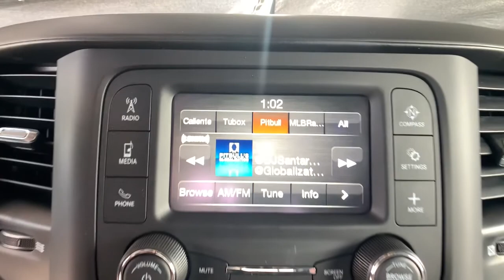2021 Ram 3500 Chassis Cab Limon, Colorado Springs, Pueblo, Denver, Aurora, CO LMG508334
Bright White Clearcoat  2021 Ram 3500 Chassis Cab available in Limon, Colorado at Transwest CDJR. Servicing the Colorado Springs, Pueblo, Denver, Aurora, CO area.
2021 Ram 3500 Chassis Cab Tradesman - Stock#: LMG508334 - VIN#: 3C7WRTCL9MG508334

Transwest CDJR
2720 6th St
Limon CO 80828

How about this great vehicle! Very clean and very well priced! A turbocharger is also included as an economical means of increasing performance. Comfort and convenience were prioritized within, evidenced by amenities such as: power door mirrors and heated door mirrors, skid plates, and power windows. It features an automatic transmission, 4-wheel drive, and a refined 6 cylinder engine. We know that you have high expectations, and we enjoy the challenge of meeting and exceeding them! Please don't hesitate to give us a call.
Engine: 6.7L I6 Cummins Turbo Diesel, Transmission: 6-Speed Auto Aisin AS69RC HD, Dual Rear Wheels, Radio: Uconnect 3 w/5' Display, Max Tow Package, Electrical Accessory Group, MOPAR Black Tubular Side Steps, ParkView Rear Back-Up Camera, Full Size Spare Tire, Heavy Duty Snow Plow Prep Group, Trailer Brake Control, Rear Sliding Window, Tires: LT235/80R17E OWL On/Off Road, 220 Amp Alternator, SiriusXM Satellite Radio, Cold Weather Group, Front & Rear Rubber Floor Mats, 115V Auxiliary Power Outlet, Tire Pressure Information System, Transfer Case Skid Plate Shield, Add 4.10 Axle Ratio, Power 2-Way Driver Lumbar Adjust, Engine Block Heater, LED Tail Lamps, Cargo & CHMSL Lamp, Tire Fill Alert, 102 mph Maximum Speed, 115V AUXILIARY POWER OUTLET-inc: 400W Inverter, 180 Amp Alternator, 2 12V DC Power Outlets, 2 Way Rear Headrest Seat, 220 AMP ALTERNATOR, 4-Wheel Disc Brakes w/4-Wheel ABSFront And Rear Vented Discs, 4.10 Axle Ratio, 4.10 AXLE RATIO(STD), 40-20-40 Bench Folding Driver Seat w/4 Way Direction Control -inc: Manual Fore/Aft and Adjustable Headrest, 40-20-40 Bench Folding Passenger Seat w/4 Way Direction Control -inc: Manual Fore/Aft and Adjustable Headrest, 40/20/40 Split Bench Seat, 4470# Maximum Payload, 50 State Emissions, 52 Gal. Fuel Tank, 6 Speakers, 730CCA Maintenance-Free Battery w/Run Down Protection, ABS And Driveline Traction Control, ADD 4.10 AXLE RATIO, Airbag Occupancy Sensor, Analog Appearance, Auto Locking Hubs, Auto On/Off Aero-Composite Daytime Running Headlamps w/Delay-Off, Black Door Handles, Black Front Bumper w/2 Tow Hooks, Black Side Windows Trim and Black Front Windshield Trim, BRIGHT WHITE CLEARCOAT, Cab Clearance Lights, CARGO & CHMSL LAMP, Center Hub, COLD WEATHER GROUP-inc: Engine Block HeaterMOPAR Winter Front Grille Cover, Cruise Control w/Steering Wheel Controls, Day-Night Rearview Mirror, Delayed Accessory Power, DIESEL GRAY/BLACKHD VINYL 40/20/40 SPLIT BENCH SEAT, Driver Seat, DUAL REAR WHEELS-inc: Bright Wheel SkinsTires: LT235/80R17E BSW All-Season11.50' Dual Wheels Rear Axle205mm HD Front AxleWheels: 17' x 6' Argent Steel, Dual Stage Driver And Passenger Front Airbags, ELECTRICAL ACCESSORY GROUP-inc: Voltage Monitoring Auto Idle Up SystemTrailer Brake ControlTrailer Light Check220 Amp Alternator, Electronic Stability Control (ESC), ENGINE BLOCK HEATER, Engine: 6.4L V8 Heavy Duty HEMI, ENGINE: 6.7L I6 CUMMINS TURBO DIESEL-inc: Selective Catalytic Reduction (Urea)Dual 730 Amp Maintenance Free BatteriesCummins Turbo Diesel BadgeCurrent Generation Engine ControllerSmart Diesel Exhaust BrakeSupplemental HeaterGVWR: 12 000 lbsB-20 Bio Diesel Capability, Fixed Rear Window, FRONT & REAR RUBBER FLOOR MATS, Front Anti-Roll Bar and Rear HD Anti-Roll Bar, Front Armrest w/Cupholders, FRONT LICENSE PLATE BRACKET, Full Cloth Headliner, FULL SIZE SPARE TIRE-inc: Jack & Wrench, Full Vinyl/Rubber Floor Covering, Galvanized Steel/Aluminum Panels, Gauges -inc: SpeedometerOdometerVoltmeterOil PressureEngine Coolant TempTachometerOil TemperatureEngine Hour Meter and Trip Odometer, GVWR: 11 000 lbs, GVWR: 14 000 LBS, HD Shock Absorbers, HD Vinyl 40/20/40 Split Bench Seat, HEAVY DUTY SNOW PLOW PREP GROUP-inc: Transfer Case Skid Plate Shield220 Amp Alternator, HVAC -inc: Underseat Ducts, Hydraulic Power-Assist Steering, Instrument Panel BinDashboard StorageDriver / Passenger And Rear Door Bins and 2nd Row Underseat Storage, Integrated Roof Antenna, Integrated Voice Command w/Bluetooth, Interior Trim -inc: Deluxe Sound InsulationMetal-Look Instrument Panel Insert and Chrome/Metal-Look Interior Accents, Leaf Rear Suspension w/Leaf Springs, LED TAIL LAMPS, Light Tinted Glass, Manual Adjust 4-Way Driver Seat, Manual Adjust 4-Way Front Passenger Seat, Manual Adjustable Front Head Restraints, Manual Air Conditioning, MANUAL DPF REGENERATION, Manual Tilt Steering Column, Manual Transfer Case, MANUFACTURER'S STATEMENT OF ORIGIN, MAX TOW PACKA